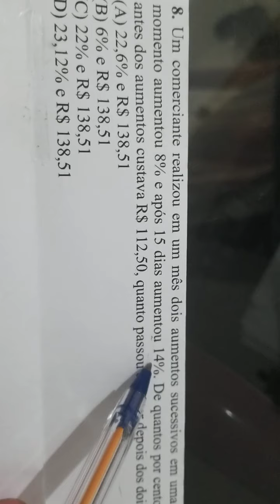Um comerciante realizou em um mês dois aumentos sucessivos em uma mercadoria. Em um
Nesse vídeo vou resolver a situação problema do comerciante  que realizou em um mês dois aumentos sucessivos em uma mercadoria. Em um primeiro momento aumentou 8 por cento e após 15 dias aumentou 15 por cento. Agora mostro qual é o valor da porcentagem e o valor do produto depois dos dois aumentos sucessivos. Assista ao vídeo e aproveite a explicação! Tia Bel na área ensinando porcentagem ❤❤❤❤❤